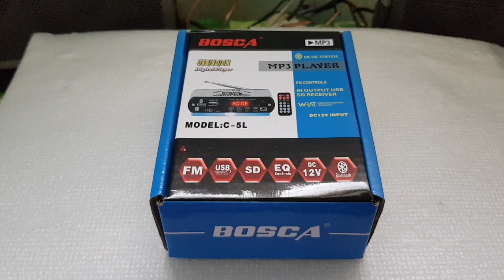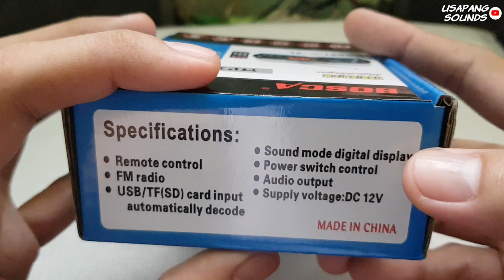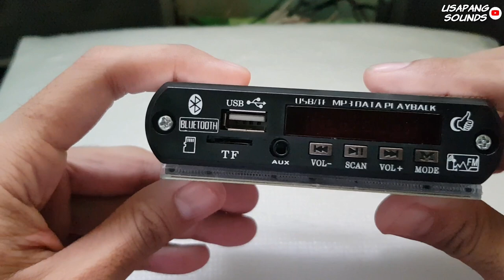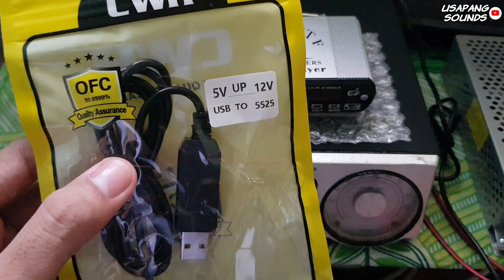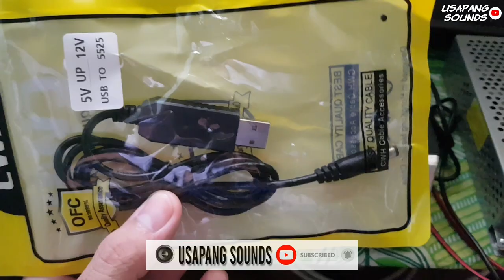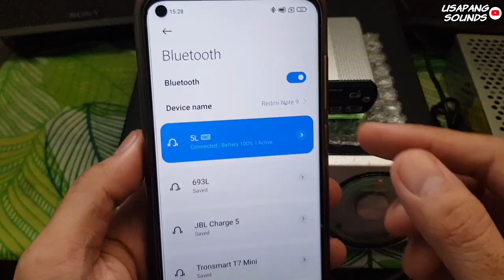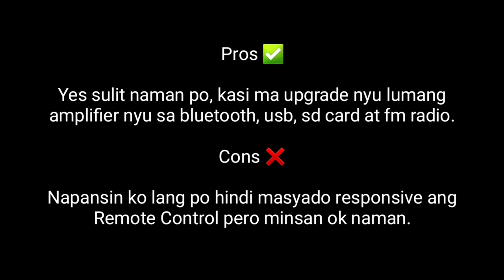Eto ang kailangan mo para makasabay ang lumang amplifier mo sa bago (mp3 player decoder)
Sa mga gusto po bumili eto po ang link sa baba;

Related Channel;

Team_OX
Gernie Macaya
Battle Paupas Sound System
ALEkS ON
MASTER DRYX VLOGS
GODFOX BASS
Erick MadLife
Small Dream Sound System
Red Lights and Sounds DJ
Luchamax TV
Manalo Mini Sound Crafts
RLD DELACRUZ TV
Charcoal Monkey
TAWITI
icai rai aco
ELECTRO SOUNDS AND DIY
BigBoyKLD Audio Sounds
Rockstar Audio
SOUNDCHK PH
Basco Lights and Sounds

Lets Get Naked · Magdy Haddad